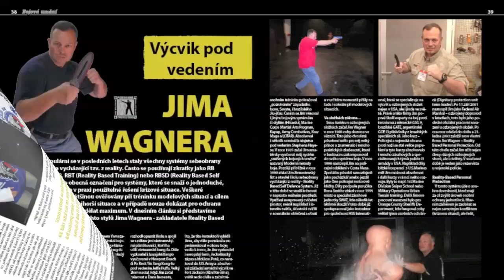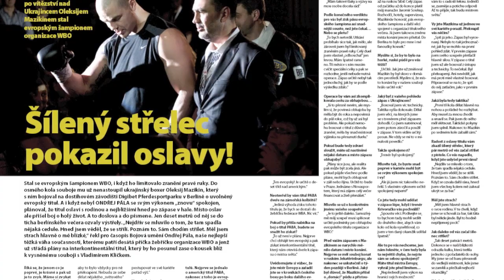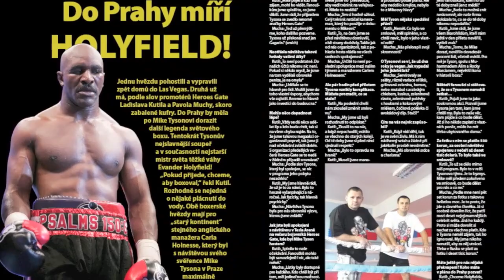Bojová umění 5-6